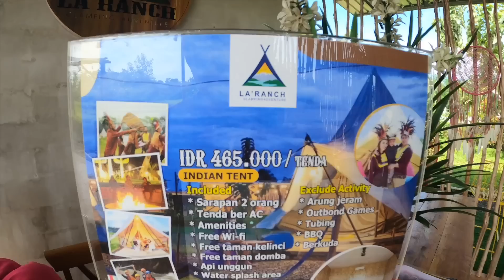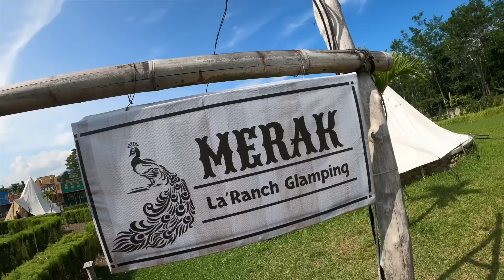Family Camping : Camping di Glamping menggunakan AC 1/2Pk bersama keluarga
Family Camping : Camping menggunakan AC 1/2Pk bersama keluarga

Hi Guys kali ini kita mau bagikan pengalaman camping yang sangat berbeda yaa, dimana kita camping di Glamping tapi menggunakan AC 1/2 PK hehehe

Shoot by : Fujifilm Xs10

Thankyou : )